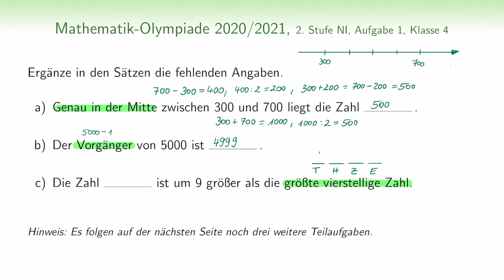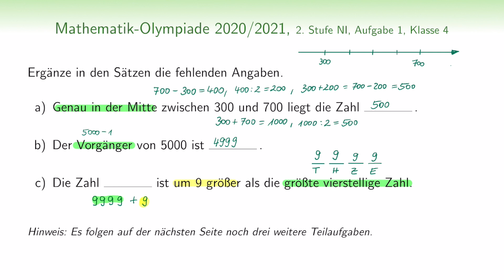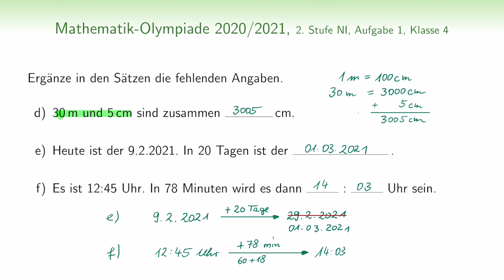NI600421 | Mathematik-Olympiade 2021 | Grundschule | 2. Stufe | Ergänze die fehlenden Angaben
Klasse 4 | Dies ist die erste Aufgabe der 2. Stufe der Mathematik-Olympiade in dem Schuljahr 2020/2021.

00:00 Begrüßung
00:30 a) Genau in der Mitte ...
03:13 b) Vorgänger von 5000 ..
03:41 c) Zahl ... ist um 9 größer als ...
05:37 d) 30 m und 5 cm sind ...
06:54 5) In 20 Tagen ist der ...
08:28 6) In 78 Minuten wird es dann ...

Wir wünschen euch viel Spaß beim Denken, Knobeln und Tüfteln!